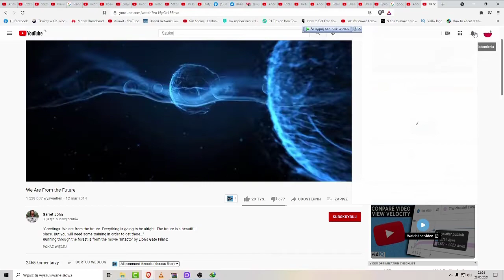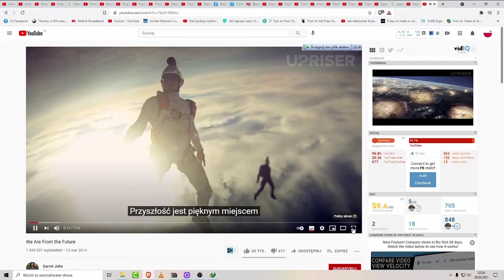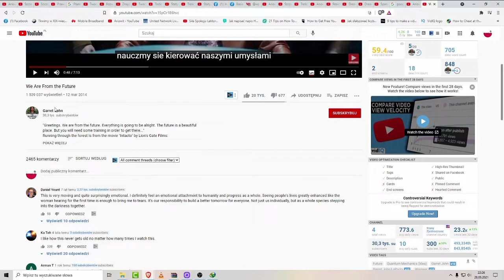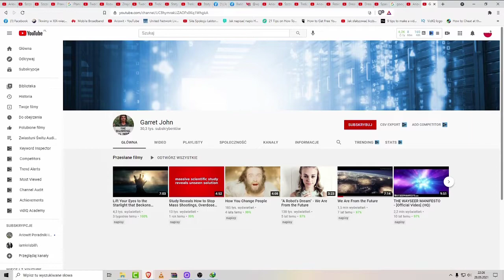Kogo należy się obawiać ? Kogo zawsze się obawiałem będąc nastolatkiem do teraz - olać rząd uwaga na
Rząd nie ma siły bez ludzi , wystarczy nie pompować systemu a wszystko się zmieni od razu .
Kogo zawsze się obawiałem będąc nastolatkiem , dlaczego od starszego dziecka czułem że na tym świecie coś jest nie tak , patrzyłem inaczej niż inni.

⭐️ Zostaw lajka !
wesprzyj mnie jako widz : 🏆
✔️Przelew:
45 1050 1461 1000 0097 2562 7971
✔️Proszę o udostępnianie moich filmów jeśli uznasz je za wartościowe. Dzięki temu przyczynisz się do zwiększenia zasięgów i tego że więcej osób usłyszy.